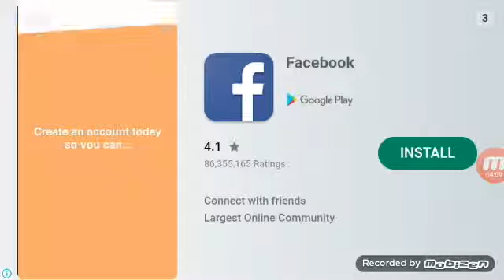red dall 4 bölüm